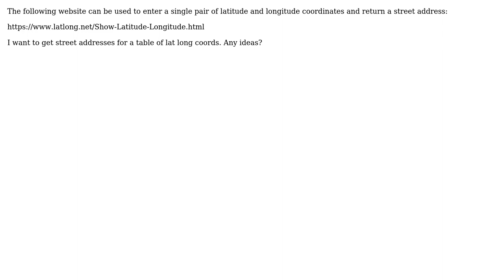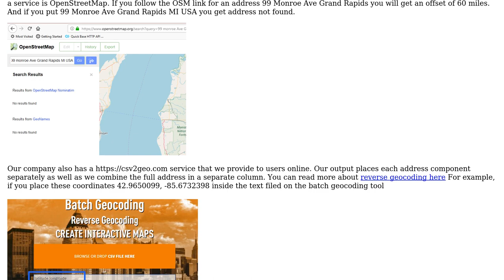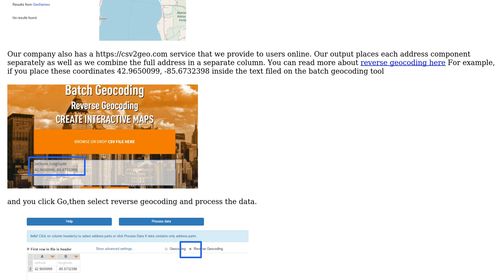GIS: Service or way to input a table of lat long and return an output of street addresses?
With thanks & praise to God, and with thanks to the many people who have made this project possible! | Content (except music & images) licensed under CC BY-SA | Music | Images & others | With thanks to user TomazicM user Ryan Stephenson user PolyGeo user ivan user DPSSpatial_BoycottingGISSE user Ahsan Mukhtar and the Stack Exchange Network Trademarks are property of their respective owners. You are responsible for your own actions.